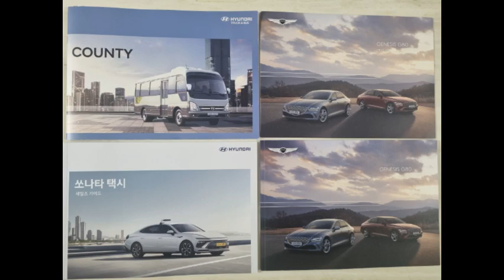대리점에서 받은 가격표와 카탈로그들